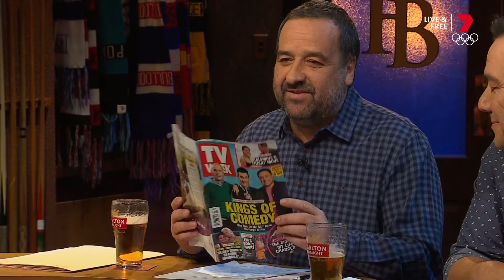The Front Bar (Aired: 13.5.2021)